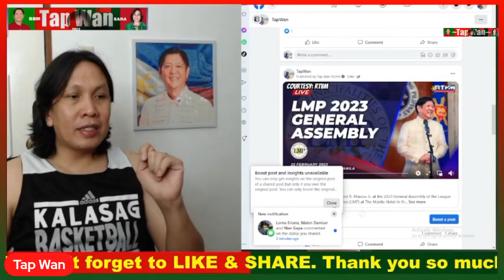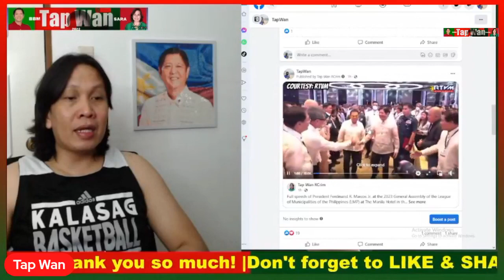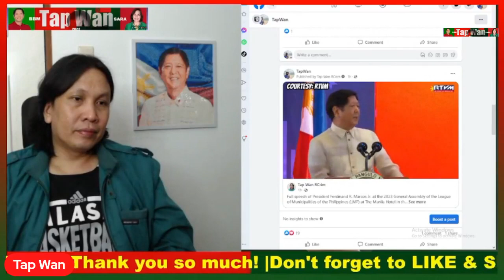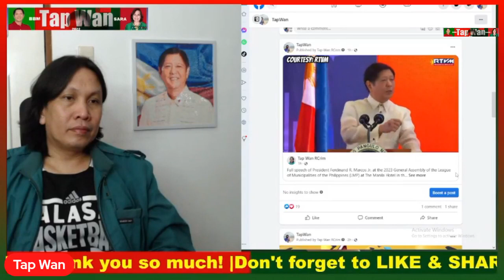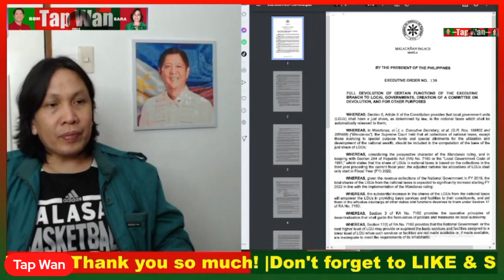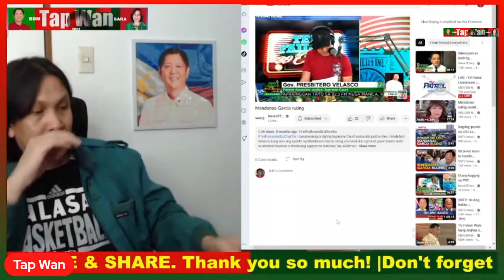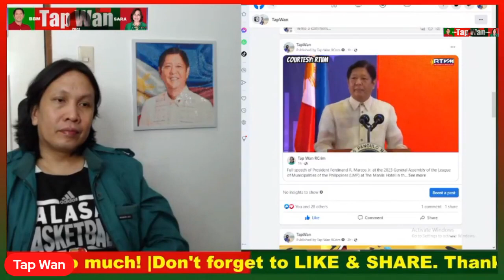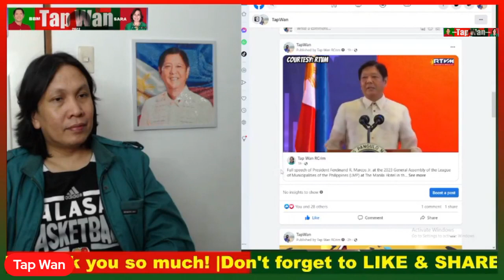WOW, ang GALING talaga ni PBBM! Maraming salamat sa KATALINUHAN at KAGALINGAN ng ating Pangulong BBM